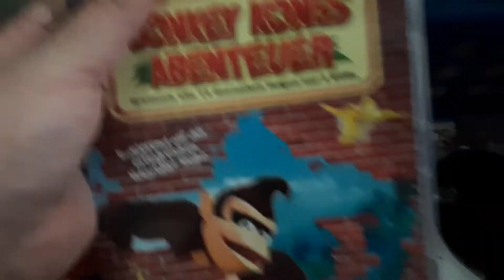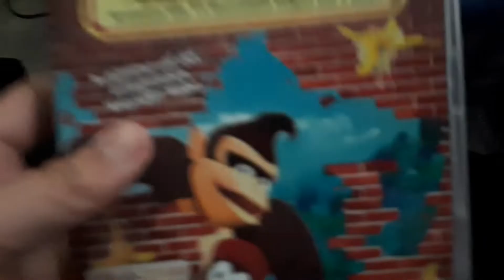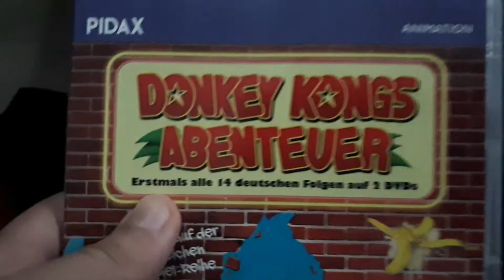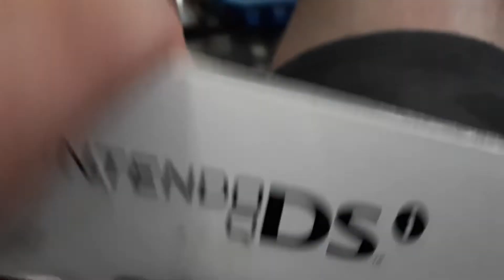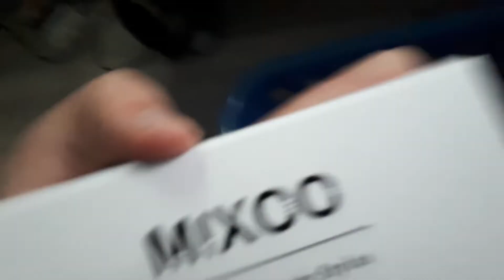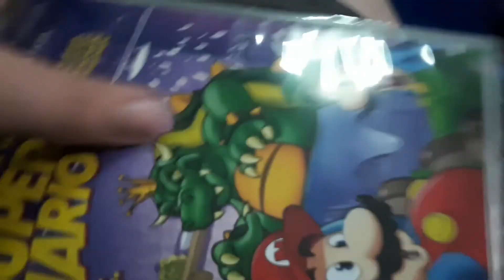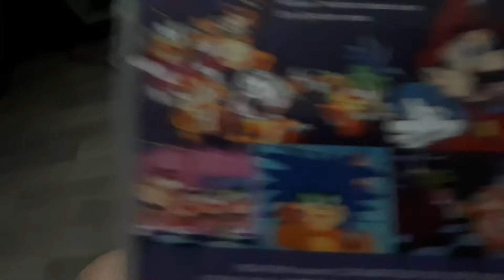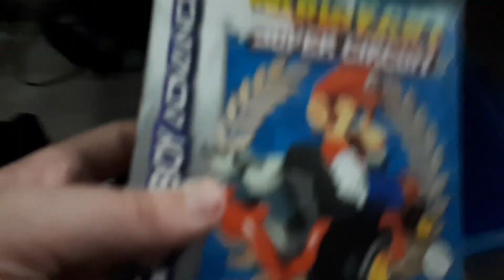Geburtstagsgeschenke.mp4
Geburtstagsgeschenke :P

In diesem Format werde ich Pakete in einem Video für euch öffnen, die ich bestellt habe xD
Wenn ihr also immer auf dem neuesten Stand sein wollt, schaut euch die Videos an!